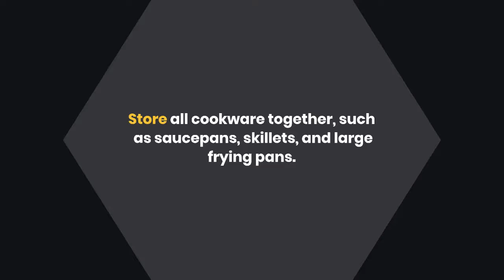How To Store Le Creuset Cookware? 6 Superb Guides To Store It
How to store le creuset cookware? If you're looking for a new cookware set to add to your kitchen, you're in luck. Le Creuset cookware is the perfect gift for the cook in your life. The cookware is made of cast iron, which gives it a very high heat tolerance. Read this article until the end (link have been listed above) to know more about it.